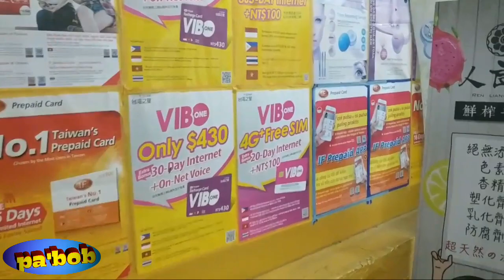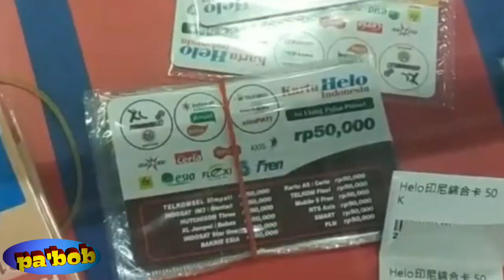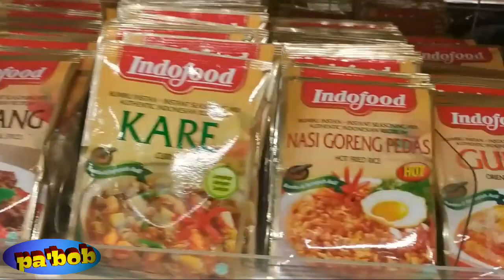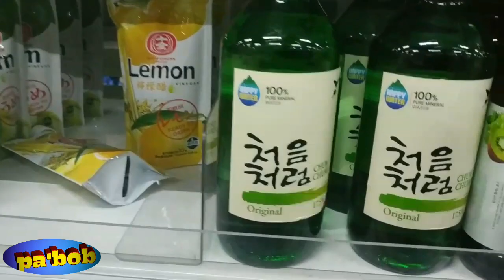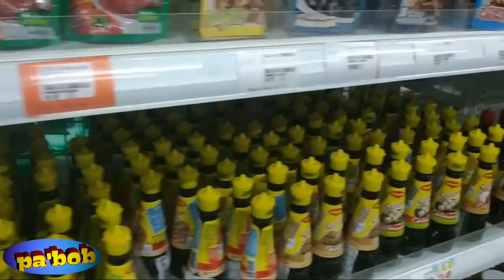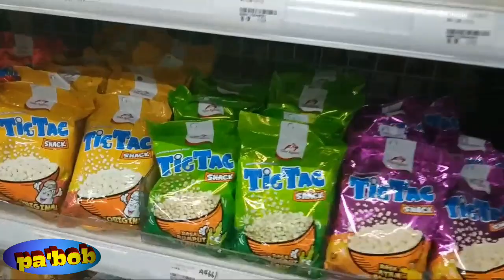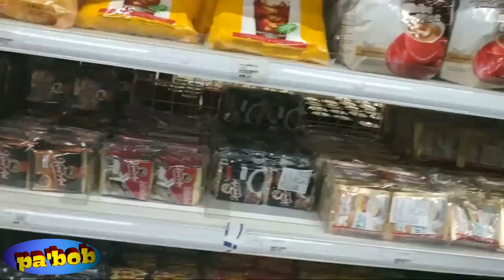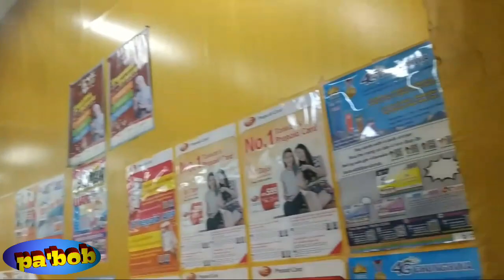Belanja Di Toko KUNING Dikota Tainan Semua Tersedia Disini Taiwan Bro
Dikota tainan terdapat toko yang namanya toko kuning yang letaknya tidak jauh dari taman kota tainan sangat dekat dan harga relatif murah,bagi mas bro dan mbak bro nya yg belum tau tempatnya ini sangat dekat dengan taman kota tainan. mathur thank you...